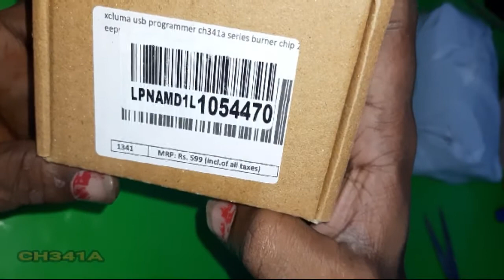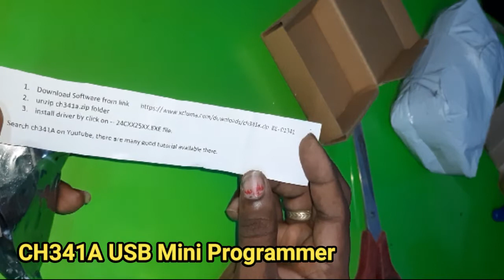how to CH341A USB Mini Programmer /XCLUMA USB Programmer CH341A Series Burner Chip 24 EEPROM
XCLUMA USB Programmer CH341A Series Burner Chip 24 EEPROM BIOS Writer 25 SPI Flash Board
USB Programmer, SOFTWARE Link will be Provided with Product.
Support 24EEPROM and 25 SPI flash 8pin/16pin chip USB to TTL port, can getroot online With CH341A chip
Recognize 25 series chip automatically And support download STC series procedure of singlechip With 24/25 status indicator lamp SPI pin to support expanding the utility
Product Dimensions : 8 x 4 x 10 cm; 22 Grams
Date First Available : 2 August 2017
Manufacturer : Imported
ASIN : B074JBRLXZ
Item model number : BE-001341
Manufacturer : Imported
Item Weight : 22 g
Item Dimensions LxWxH : 8 x 4 x 10 Centimeters
Included Components : 1 XCLUMA USB Programmer CH341A Series Burner Chip 24 EEPROM BIOS Writer 25 SPI Flash Board
Product Name : Electronics Module

Phone Reviews, App Reviews, Software Reviews, Latest Technology , Android फ़ोन से सम्बंधित टिप्स & ट्रिक्स , कंप्यूटर ट्रिक्स , इन्टरनेट ट्रिक्स, मिलती हैं. किसी भी Problem या Inquiry के लिए आप ईमेल कर सकते हैं -

hello Dosto Meri YouTube channel Mein aapka swagat hai..